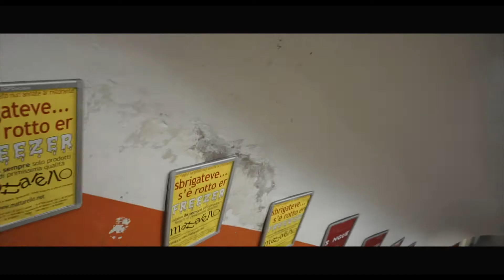It was his BIG DAY!!!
Happy Birthday Fortune!
Song by @KendrickLamar